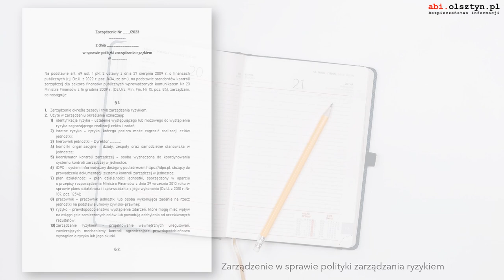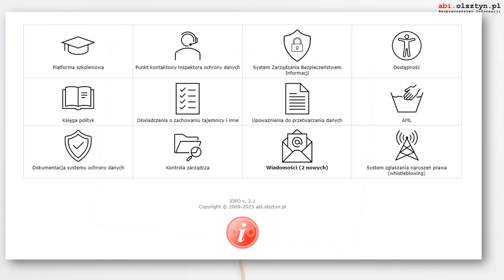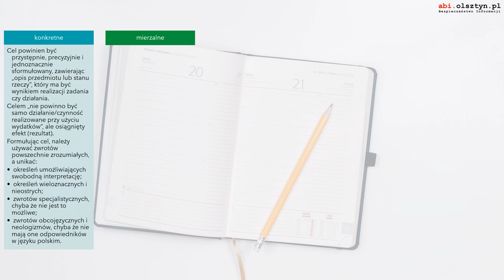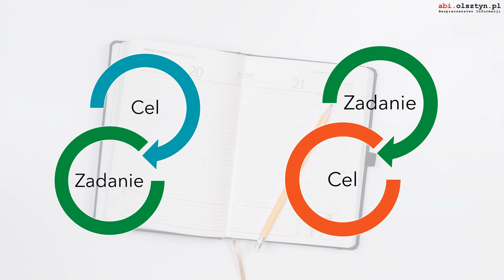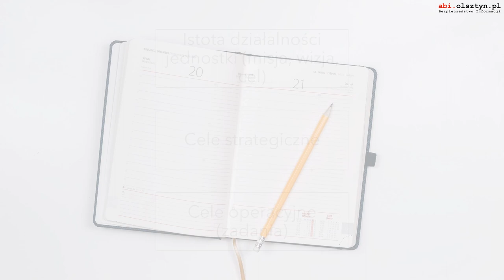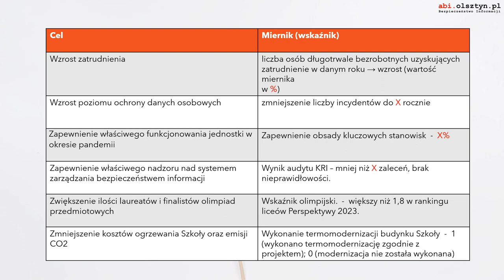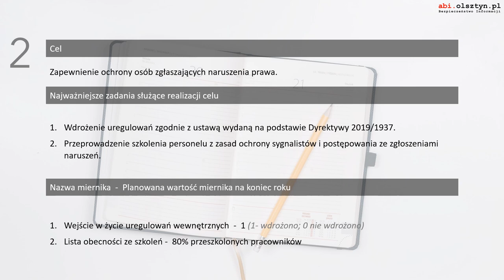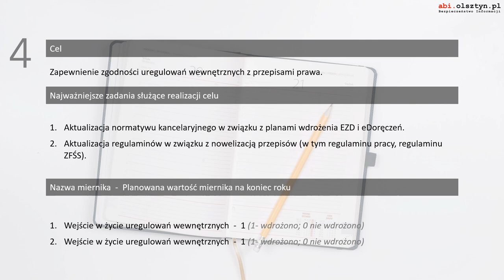Przygotowanie planu działalności jednostki na rok 2024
Zapraszam na krótkie webinarium podczas którego omówiony zostanie projekt planu działalności na rok 2024 część C. Wspomnę również o planie cz. A i przy okazji proszę Państwa o przesyłanie na adres propozycji planów działalności na rok przyszły, które mogą wynika z planu finansowego, udziału w projektach unijnych lub rządowych, planach remontowych, wieloletniej prognozy finansowej itp. Oczywiście mogą to być jedynie cele, albo zadania, do których zespół ds. kontroli zarządczej opracuje brakujące elementy.
Tomasz Trzciałkowski
koordynator kontroli zarządczej